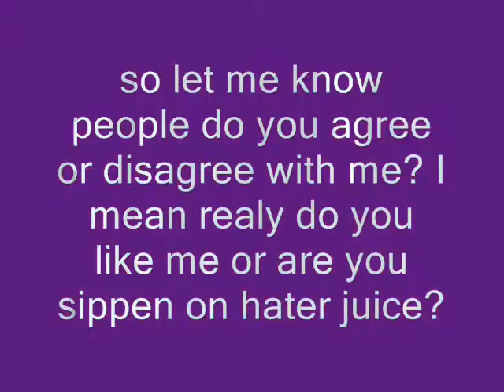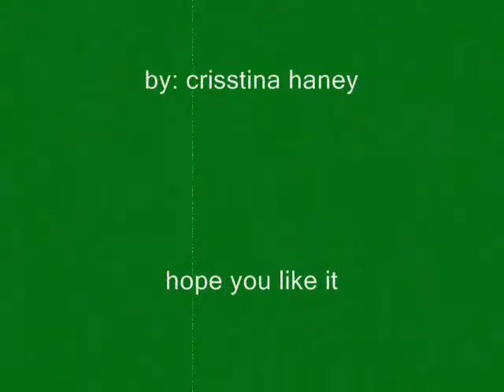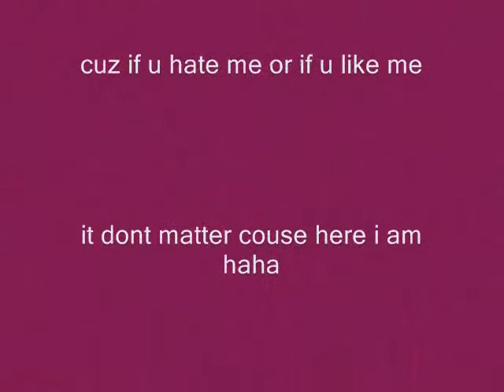random blah ramble.wmv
just whatever came outta my mouth